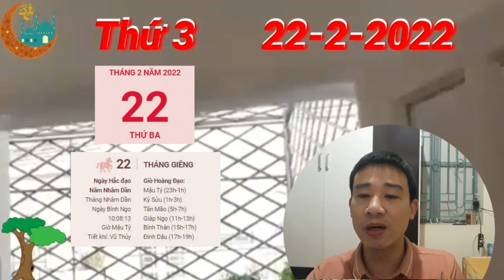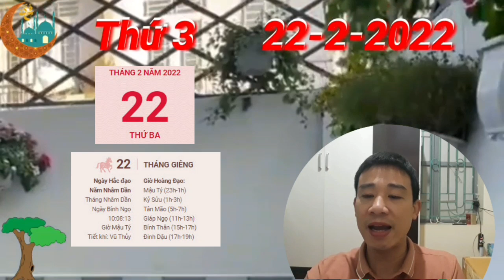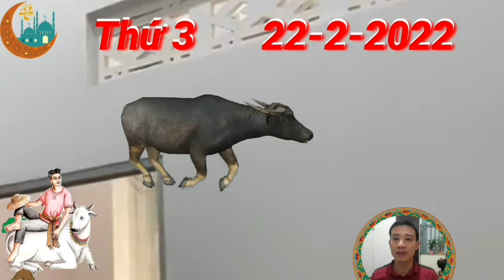☯TU VI Ngày 22/2/2022, TIN QUÁ VUI, Con Giáp TRỜI CHO LỘC, CỰC GIÀU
Thiên Tài mang đến nhiều niềm vui về tài lộc cho người tuổi Thìn trong ngày thứ 3 này. rất có thể Nghề tay trái sẽ giúp bạn có thêm thu nhập ngoài luồng, thoải mái chi tiêu hơn trước mà chẳng còn nỗi lo thiếu tiền thiếu bạc nữa.

Có được may mắn này là nhờ bản mệnh là người biết tu chí làm ăn, lại biết tính toán hợp thời. Hơn nữa, cũng bởi bạn không quá vội vàng, cứ làm tốt việc của mình, nên tránh được cơ số những sai sót nữa đó.

Hỏa sinh Thổ còn báo tin vui về đường tình cảm cho những chú Rồng. Con giáp này hãy chuẩn bị tinh thần để đón đào hoa rực rỡ, tình duyên thăng cấp nhanh chóng.

Xem ngày tốt xấu theo Nhị Thập Bát Tú cho thấy hôm nay là ngày tốt, Có Sao Thất đại kiết không có việc gì phải kiêng cữ,  bạn nên thực hiện những công việc như:  Khởi công trăm việc đều tốt. Tốt nhất là xây cất nhà cửa, cưới gả, chôn cất, trổ cửa, tháo nước, các việc thủy lợi, đi thuyền.

☯TU VI TUAN MOI☯ Từ Ngày 21/2 đến 27/2/2022 Của 12 Con Giáp ĐÓN ĐẠI LỘC, CỰC GIÀU